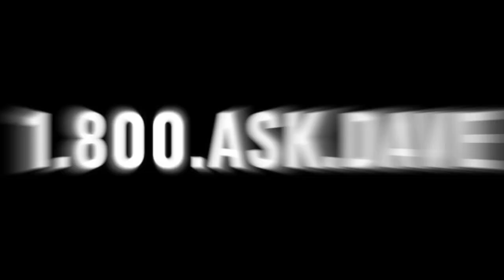Properly pronounce and define crimen falsi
One key to making informed decisions in the law is having a basic knowledge of vocabulary. The goal of this video is to help people properly pronounce and define crimen falsi.